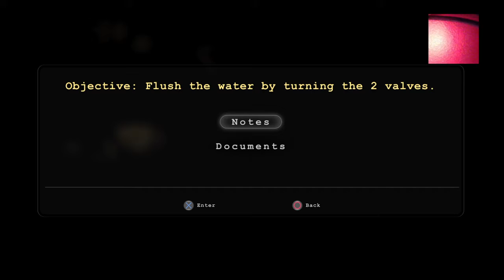Danneh plays Outlast #2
Once again, I try to play Outlast and get scared like holy crap why did i play this game. Anyway enjoy.